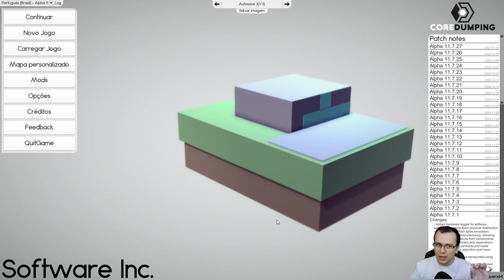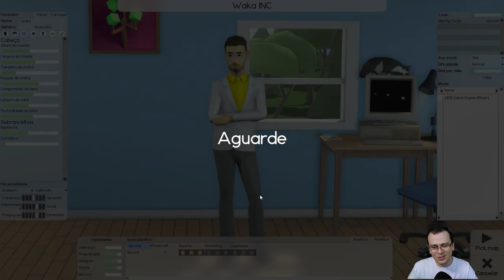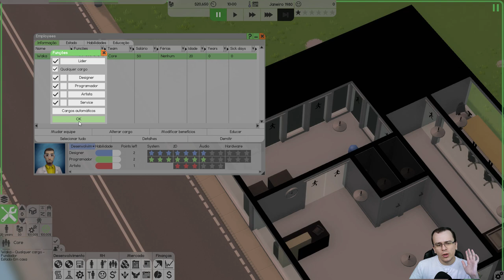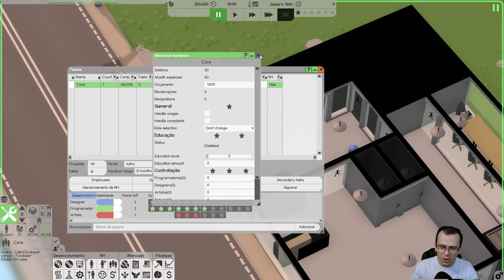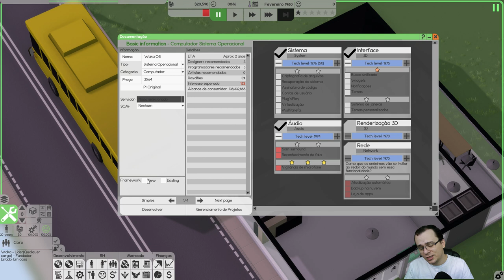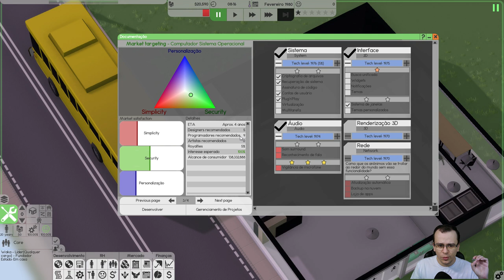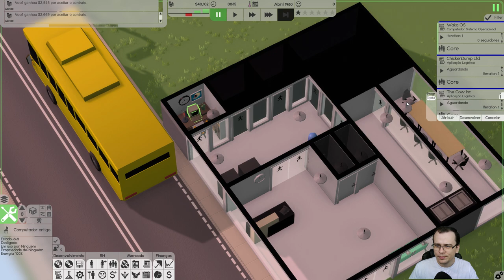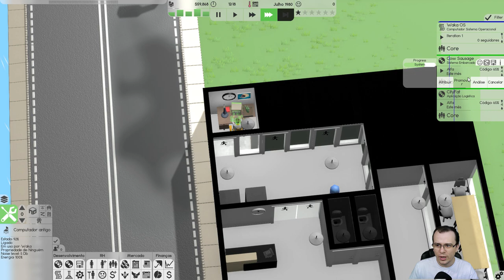OS PASSOS DO STEVE JOBS | Software Inc (2021) #01 - Gameplay PT BR